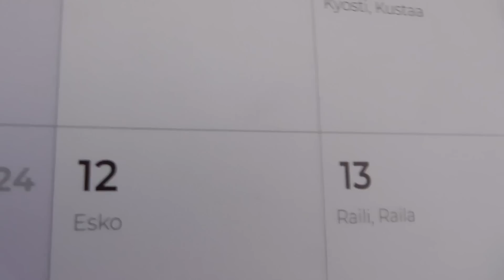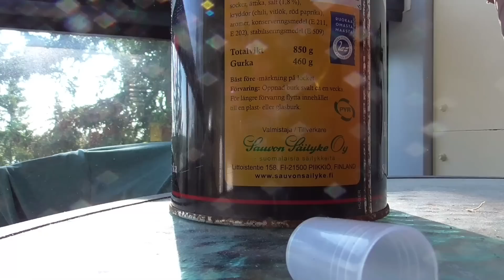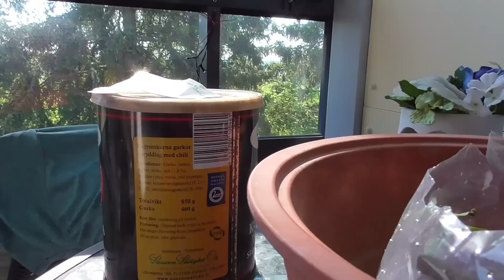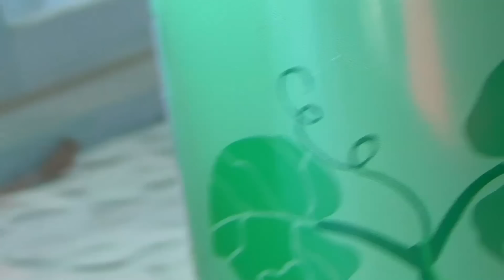Nyt on aamukahvin aika